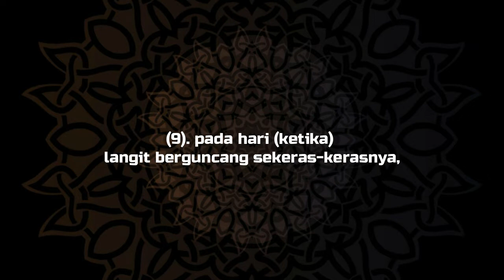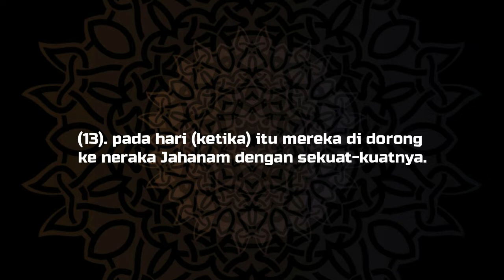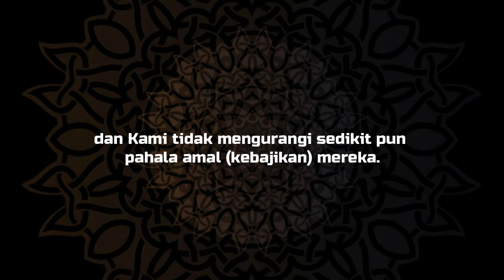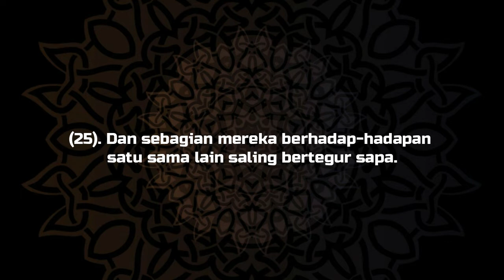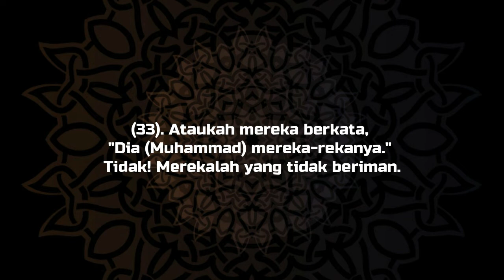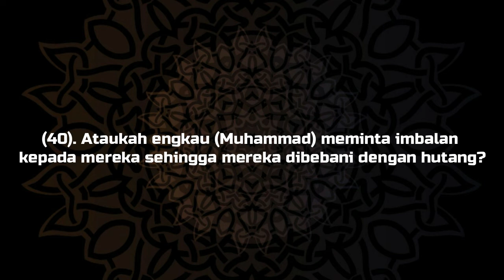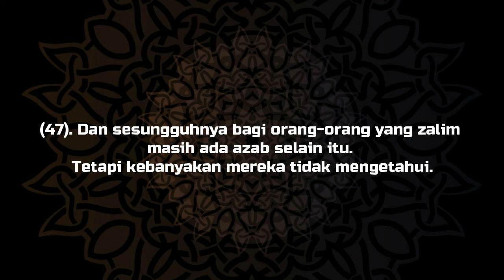Surat At-Tur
Quran Surat At-Tur Terjemahan Indonesia